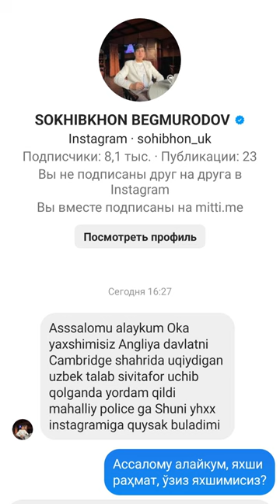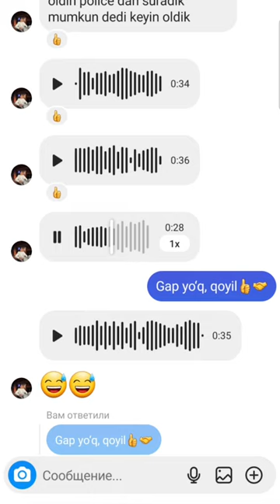Angliyada chorrahani ishoralar bilan tartibga solgan o‘zbek talaba yigit haqida